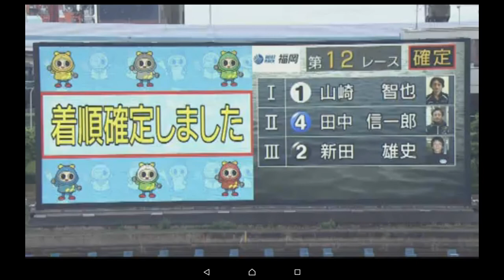【競艇】第44回ボートレースオールスター2日目12R(-.-)ノ⌒-~ 峰竜太がまさかの..... 【完全版】